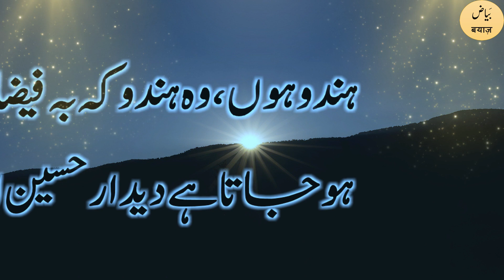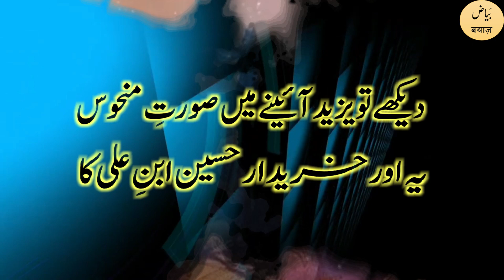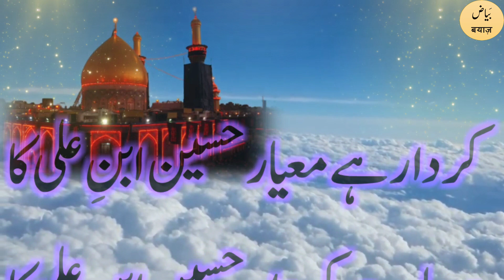Salam e Hussain A.S. ! Gopi Nath Amn Lakhnavi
نام: گوپی ناتھ سریواستوا

تخلص: امن لکھنوی

تاریخ ولادت: 16 ستمبر یا 21 اکتوبر 1898

جائےولادت: لکھنؤ، اترپردیش، بھارت

تعلیم: امن لکھنوی نے الٰہ آباد یونیورسٹی سے ہائی اسکول، علی گڑھ مسلم یونیورسٹی سے انٹر اور پنجاب یونیورسٹی سے بی۔ اے۔ کیا۔

امن لکھنوی نے بھی شاعری وراثت میں پائی۔ آپ کے والد منشی مہادیو پرشاد سریواستوا ہندی، اردو اور فارسی تینوں زبانوں میں اچھا مقام رکھتے تھے اور تینوں ہی زبانوں میں شعر کہتے تھے اور اپنا تخلص آسی فرماتے تھے۔
جناب امن لکھنوی مختلف ملازمتوں کے بعد سنہ 1933 میں دہلی کے "روزنامہ تیج” سے وابستہ ہو گئے اور بعد میں "تیج ویکلی” کے مدیر ہوئے.

جناب امن لکھنوی ملک کی آزادی کی مہم میں بھی سر گرم رہے اور کئی مرتبہ قید و بند کی صعوبتوں سے بھی دوچار ہوئے۔

جناب امن لکھنوی اخلاقی قدروں کے فروغ میں بڑھ چڑھ کر حصہ لینے والی انسانیت پسند طبیعت کے مالک تھے۔ آپ کی سماجی ادبی اور سیاسی خدمات کے لیے حکومت ہند نے "پدم بھوشن” ایوارڈ سے بھی نوازا ہے.

گوپی ناتھ امن لکھنوی کے سلام کا متن  :
ہدیۂ سلام : گوپی ناتھ امن دہلوی
آواز : ڈاکٹر صادق حسین گوہر

سلام

کردار ہے معیار حسین ابنِ علی کا
معیار ہے کردار حسین ابنِ علی کا

ہندو ہوں ، وہ ہندو کہ بہ فیضانِ تصور
ہو جاتا ہے دیدار حسین ابنِ علی کا

زنجیر بہ پا ریگِ رواں پر ہے روانہ
فرزندِ خوش اطوار حسین ابنِ علی کا

دیکھے تو یزید آئینے میں صورتِ منحوس
یہ اور خریدار حسین ابنِ علی کا

جان و تن و اولاد رہِ حق میں لٹا دی
بے مثل ہے ایثار حسین ابنِ علی کا

رنگ و نسب ونسل کی تمئیز سے کیا کام
ہے امن پرستار حسین ابنِ علی کا